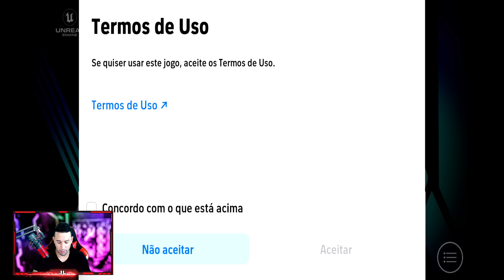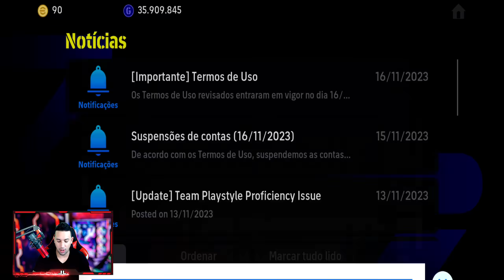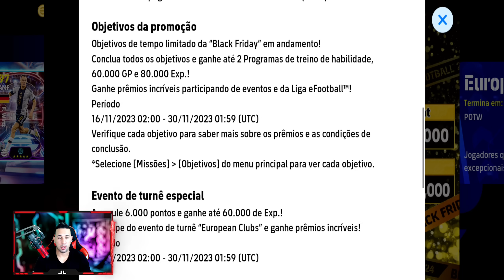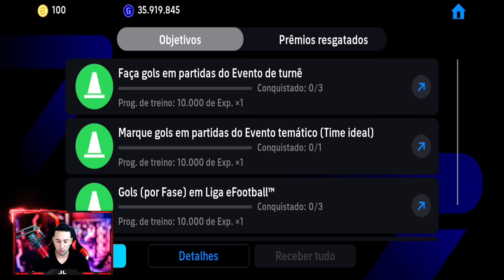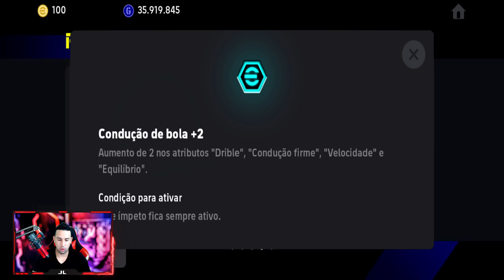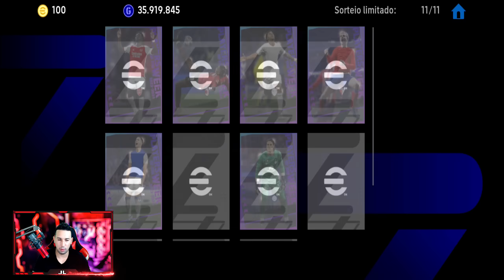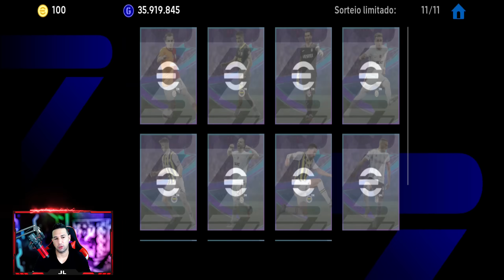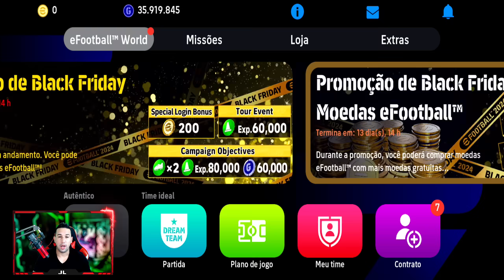ATUALIZAÇÃO,KONAMI TROLOU GERAL,CHEGOU A BLACK FRIDAY NO EFOOTBALL 2024 MOBILE,ÉPICOS REVELADOS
300 myClub GRÁTIS NO EFOOTBALL 2024 MOBILE

2 NOVOS UNIFORMES NO EFOOTBALL 2024 MOBILE

8 DESTAQUES GRÁTIS NO EFOOTBALL 2024 MOBILE

                DOWNLOAD ÁREA

TAMANHO 》3,47GB

FABRICANTE 》KONAMI

ONLINE》SIM

SETUP PC

SDD 240GB

HD 1TB

RAM 16GB

SETUP SMARTPHONE

128GB DE MEMÓRIA

6GB DE RAM

12GB RAM

128GB DE MEMÓRIA